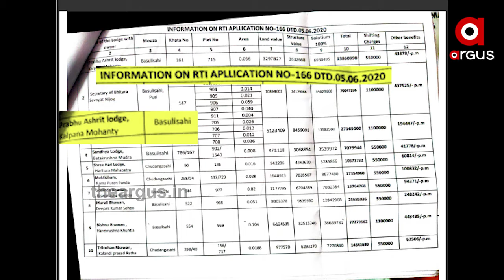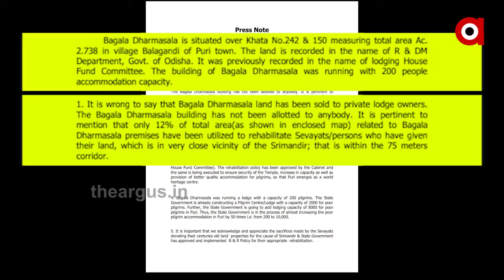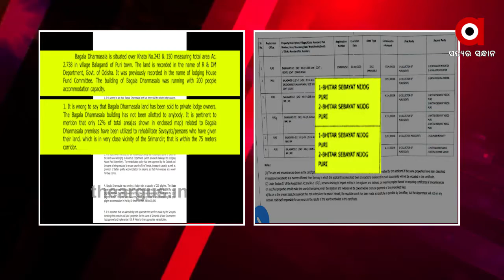ଜମି ବିକ୍ରି ମାମଲାରେ ନୂଆ ମୋଡ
ବଗଲା ଧର୍ମଶାଳା ଜମି ବିକ୍ରି ମାମଲାରେ ନୂଆ ମୋଡ । ଜମି କିଣିଥିବା ଭିତିରି ନିଯୋଗର ସଂପାଦକ ମୁହଁ ଖୋଲିବା ପରେ ଧରାପଡିଛି ପ୍ରଶାସନର ମିଛ । ଏପଟେ ପ୍ରଶାସନର ସଫେଇ ପରେ ବି ପ୍ରତିବାଦ ଓ ବିକ୍ଷୋଭ ଥମୁନି.
ArgusNews Odisha Puri Bagala_DharmasalaWatch all the current, latest and breaking news only on "TheArgus.in" LIVE TV. The one-stop destination for LIVE news on politics, entertainment, sports, gadgets, and business.